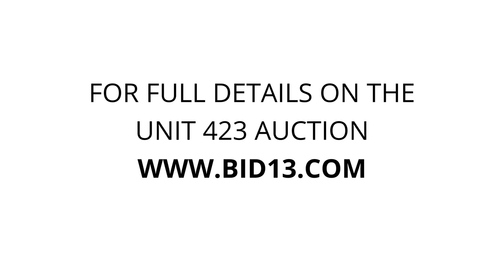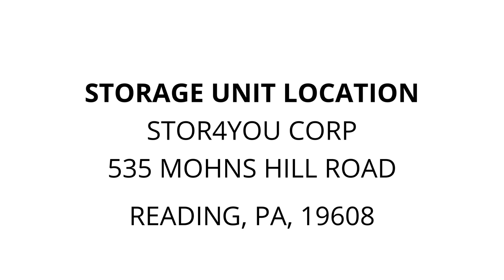Stor4You Corp - Unit 423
bunk-bed, carpet, Shelf-unit, swifter, Framed-Pictures, flower-pots, TV, cushions, silk-flowers